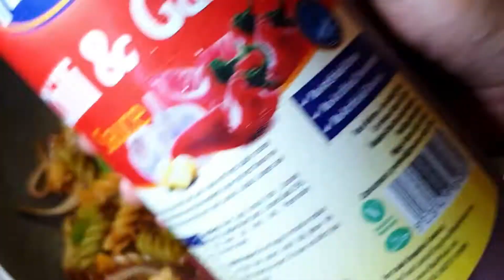Grilled Chicken Pasta Salad Recipe | Spicy And Super Duper Delicious | 20 Minutes Recipe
Hi guys!
This dish is kind of a stir fry and salad mix. It's very healthy ,not boring and absolutely bursting with flavours.
I love flavoring my pasta and get that garlic in there and sauces to make it not a boring salad that you won't want to eat again but something you can look forward to while eating and making it!
Be creative with this, add your own choice of vegetables, trow some sweet corns in there and jazz it up!

Ingredients:
Grilled chicken
1 chicken breast ( cut into 2 steaks)
1/2 tsp salt
1/2 tsp paprika
1/2 tsp black pepper
1/4 tsp coriander powder
1 tbsp vinegar
1 tbsp soy sauce
1 tbsp ginger garlic paste
2 tbsp oil for grilling

Pasta:
2 cups boiled pasta
1-1/2 tbsp oil
1 tsp minced garlic
1/2 tsp chili flakes
1 tbsp soy sauce
1 tbsp vinegar
1 tsp oyster sauce
1 tsp hot sauce
1/2 tbsp schezwan sauce(skip if you don't have it)
onions, capsicum or any vegetable of your choice. you can add carrots, broccoli, bean sprouts, pickled cucumbers or sweet corns
1 tbsp chili garlic sauce
1 tbsp ketchup
1 tbsp mayo

Follow the step by step short video recipe and enjoy this!
serve it as a main if you are trying to eat healthy or as a side dish in your gathering and everyone will love it for sure!